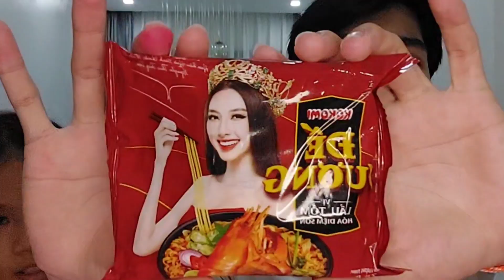ครั้งแรก! กินมาม่าเวียดนาม นางงาม MÌ KOKOMI ĐẾ VƯƠNG